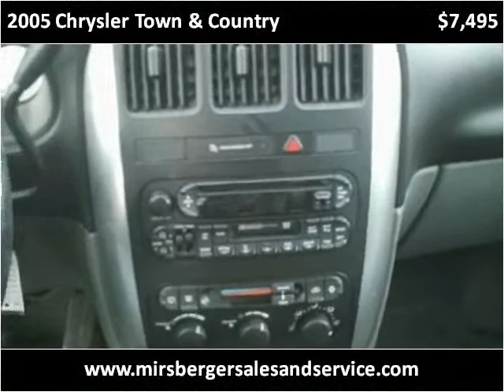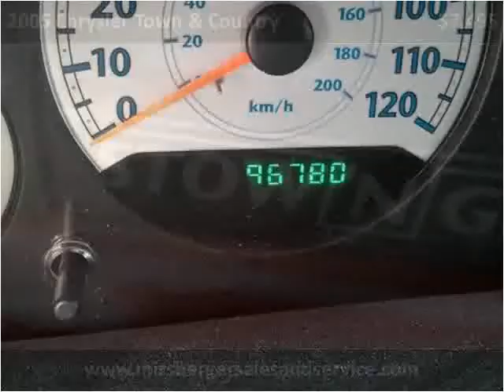2005 Chrysler Town & Country Used Cars Hilbert WI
This 2005 Chrysler Town & Country is available from Mirsberger Sales and Service.